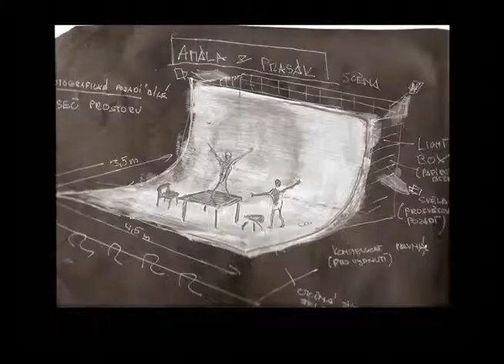Jiří Havelka a Dáda Němeček